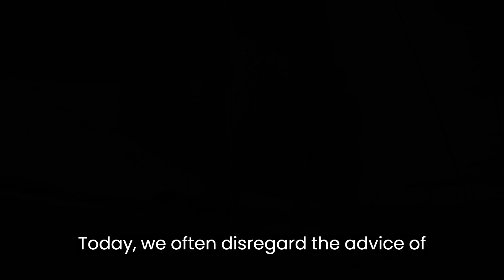The Ancients Speak: Timeless Rules for Life You Need to Hear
Socrates is known for his teachings on self-examination and the importance of questioning one's own beliefs.

Socrates, the ancient Greek philosopher, is known for his unique philosophical ideas that have influenced many generations to come. If he were alive today, he would undoubtedly have many thoughts on the state of the modern world. In fact, there are several reasons why Socrates might not want to be alive today.

First and foremost, Socrates believed in the importance of critical thinking and self-examination. He would not be pleased with the way modern society often relies on superficial information and sensationalism. The era of social media and the 24-hour news cycle would be a source of great concern to him, as people are often more concerned with being "liked" or "shared" than with the truth.

Secondly, Socrates placed a high value on ethics and morality. He would be appalled by the rampant corruption and greed that exists in modern society. The excessive focus on wealth, power, and celebrity would be a source of great disappointment to him, as these values go against the basic principles of fairness and justice.

Lastly, Socrates had a deep respect for education and the pursuit of knowledge. He would be disheartened by the fact that many people today seem to be disinterested in learning and are content with simply accepting things at face value. The current anti-intellectualism trend would be particularly troubling to him, as he believed that knowledge was essential for living a good life.

In conclusion, Socrates' ideas have endured for centuries, and his teachings on critical thinking, ethics, and education remain relevant today. However, it's safe to say that he would not be impressed with the state of the modern world. The societal issues of superficiality, corruption, and anti-intellectualism would undoubtedly leave him feeling disappointed and disheartened.

Our Mission:
Creating motivational videos can be a powerful way to inspire and uplift others, and it is clear that this is something that you are passionate about. Your motivation for creating these videos likely stems from a desire to make a positive impact on the world and to help others overcome challenges and achieve their goals.

Perhaps you have personal experience with overcoming adversity, and you want to share your story and the strategies that helped you to succeed with others. Or, maybe you have witnessed others around you struggling and you want to offer a source of encouragement and support.

Whatever your motivation may be, it is clear that creating motivational videos requires a great deal of dedication and effort. You must be willing to research and learn about the topics you wish to discuss, as well as develop your skills in video editing and production.

But the rewards of creating motivational videos can be immense. Knowing that your words and message have the power to inspire others and help them on their journey can be incredibly fulfilling. Seeing the impact of your work and the positive feedback from those who have been touched by your videos can be incredibly motivating and empowering.

Ultimately, the motivation to create motivational videos comes from a deep-seated desire to help others and make a positive difference in the world. It takes courage and dedication to pursue this path, but the impact that you can have is truly limitless. Keep up the great work, and continue to share your message of hope and inspiration with the world!